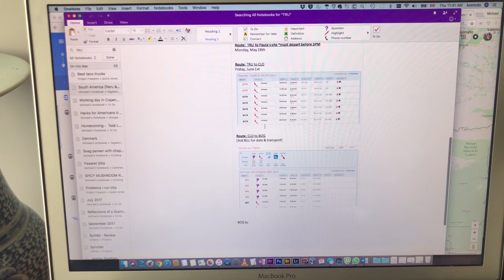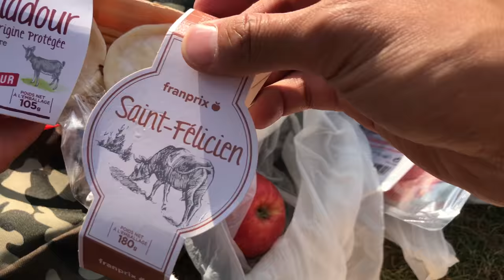Vlog #43 Planning, Photos and Picnic in Paris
Crunch time for planning, just booked some onward trips to South America. Will be out there for a little over 2 weeks before returning to Paris. My parents will be in Paris in a few weeks and I've agreed (against my better judgement for sanity) to take them and my aunt/uncle on a 3 week road trip through Eastern Europe! Still planning the route, but this is a once in a lifetime opportunity.

Spent the afternoon taking photos with Danielle and Coach Andy around town. We did a little grocery shopping at Franprix, and picked up some cheese, crackers and beer for our  little picnic in the park. A great way to spend the afternoon with friends, chit chatting about life, travel and podcasts.

We'll post up some photos on Instagram, check out @TheLittleGiant & @TheWongie later.